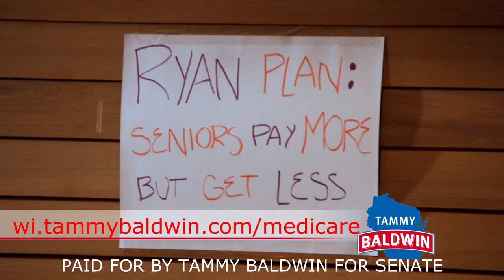Tammy Baldwin: Fighting to Protect Medicare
Tammy recently hosted community town halls in Southeastern Wisconsin to discuss her plans to protect Medicare and what's at stake in the Republican budget proposed by Paul Ryan.